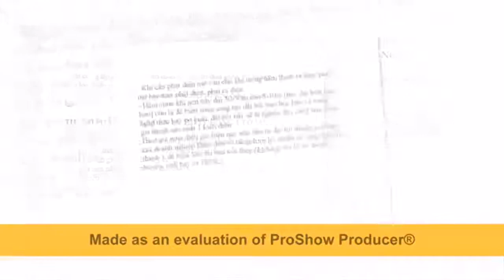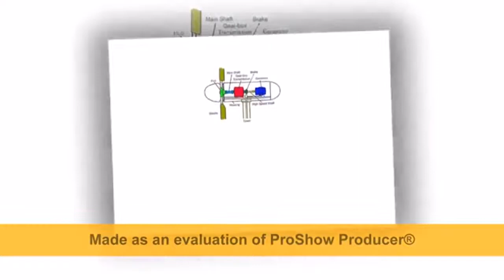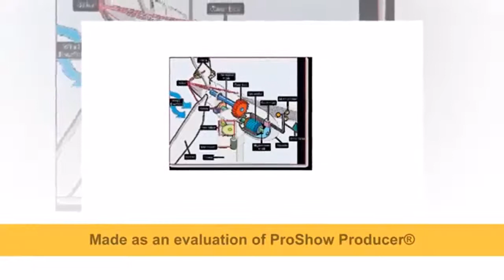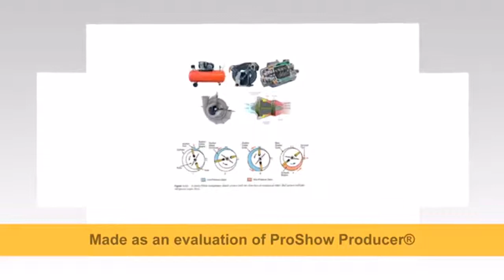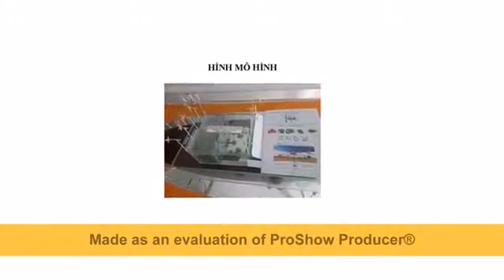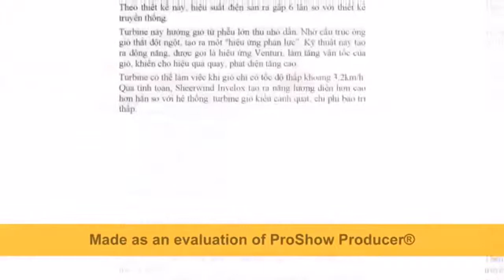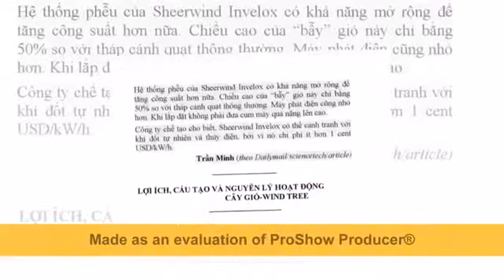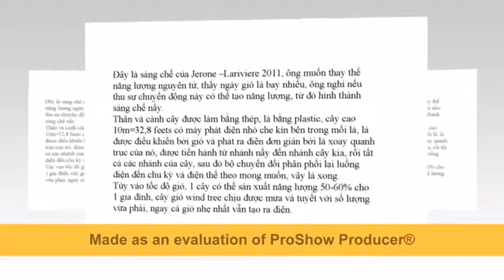Phát minh công nghệ làm TPHCM hết ngập nước,giảm kẹt xe, có nhiều điện sạch,NĐT lời to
LỢI ÍCH SÁNG CHẾ ĐIỆN GIÓ MỚI STCM:
- Sáng chế tạo hệ thống lưu trữ năng lượng được lâu, miển phí trong ngành sản xuất điện gió.
- Phát triển ổn định, điện luôn có, phát điện liên tục không gián đoạn ngay cả lúc không có gió hay yếu gió.
- Chi phí sản xuất 1kwh điện rẻ hơn năng lượng hóa thạch và Điện Gió hiện nay.
- Bán được điện giá cao nhờ đúng giờ cao điểm đáp ứng nhu cầu người dùng.
- Công suất lớn, đầu tư thấp.
- Thi công lấp đặt quản lý ít tốn kém hơn loại hiện nay.
- Nhà đầu tư lợi nhuận cao và tạo nhiều lợi ích cho cộng đồng xã hội.